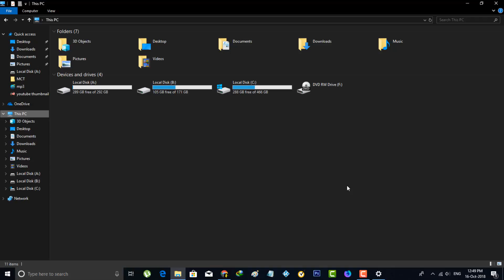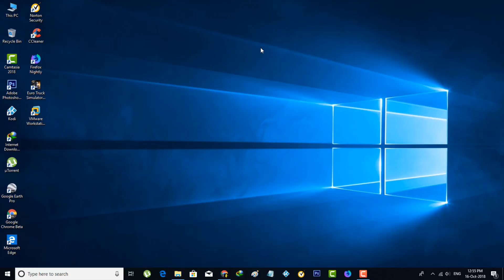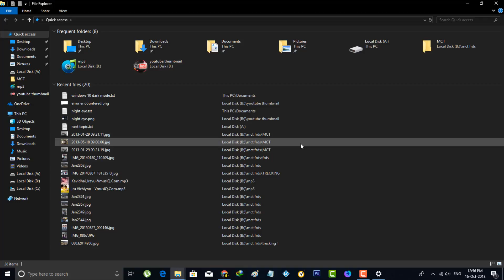Windows 10 New Update & Features-"Dark Mode(Dark Theme)"-How To Enable/Activate?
dark mode for windows 10-enable dark theme-activate night mode-new update features 2022-download-turn on file explorer-not working.

This tutorial is about windows 10 dark mode or night mode review and setup guide.

This is best for all versions like that windows 10 home,pro or professional and the working os build is 1803,1809.

If you like to disable this glass theme in your 64 bit operating system,you can use registry to deactivate this feature.

One thing remember it,once you turn off it,this will not working in permanently.

how to enable dark mode in windows 10 file explorer :

1.Finally this black transparent theme official released on 2022.

2.This new update also has some hidden features like that dark theme for everything.

3.Before going to turn on this option,first of all check if your win 10 is latest up to date or not.

4.Once checking process is completed,now you can goto "Personalise" settings.

5.And then select "Colours",here you can locate that newest setting and then click to enable it.

6.Once you activate this feature,this will works all your folder and files.